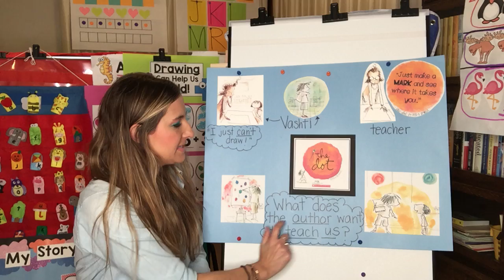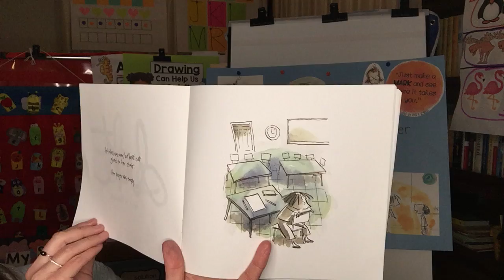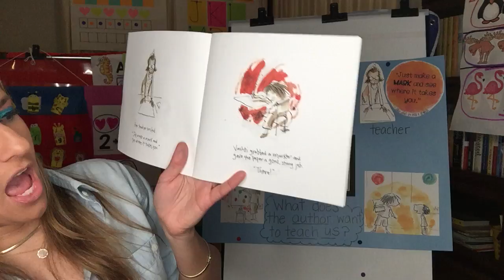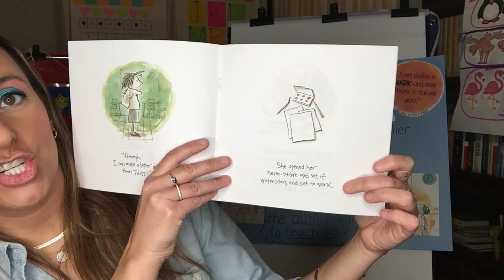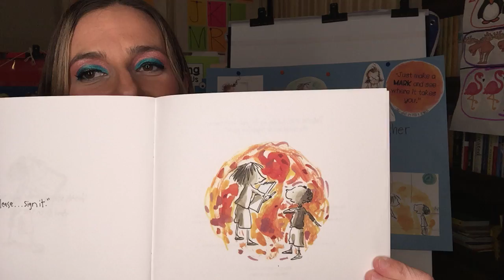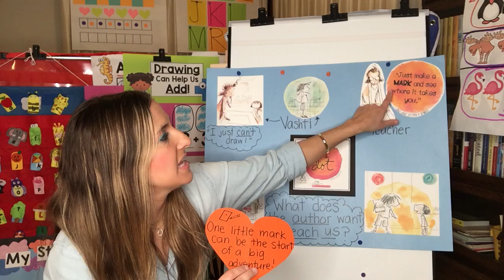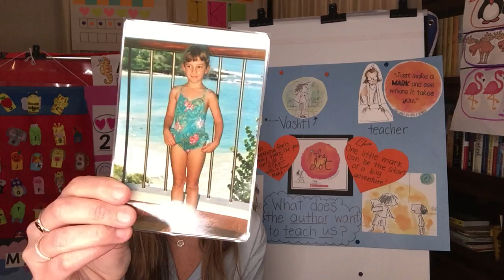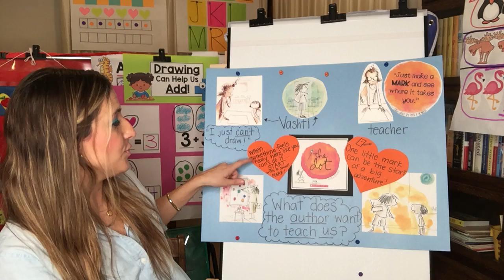ELA: "The Dot" (6/18/20)